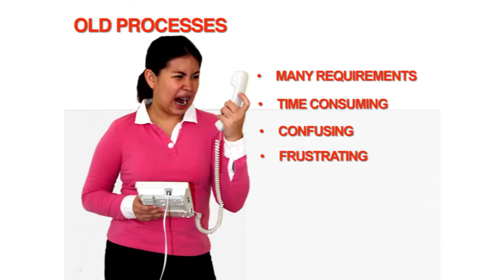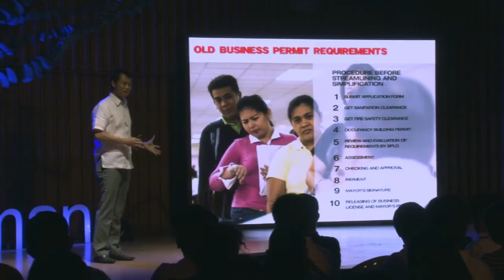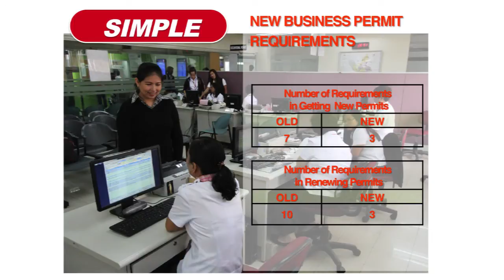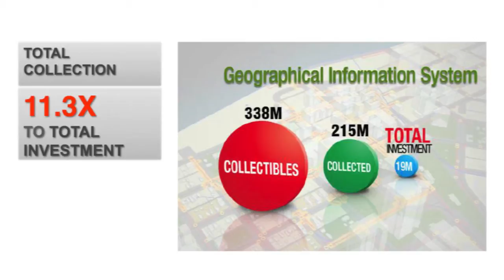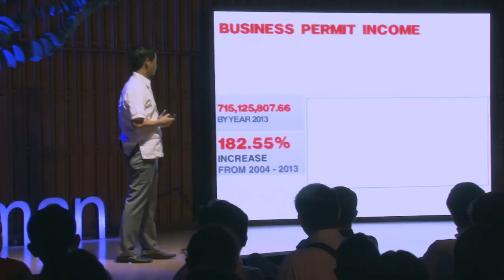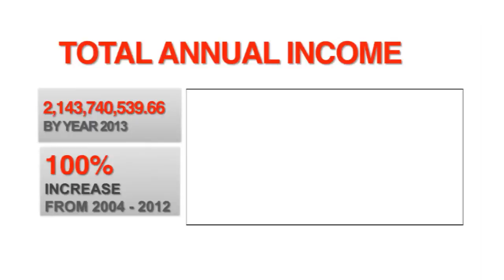Technology and governance | Sherwin Gatchalian | TEDxDiliman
This talk was given at a local TEDx event, produced independently of the TED Conferences. In this brief talk, a former Mayor from the Philippines expounds on why local governments must embrace the use of technology --- it will not only enhance public service, but equally important, it can help to reduce human intervention in certain transactions leading to reduced opportunities for corruption.

As the former Mayor of the City of Valenzuela, Sherwin Gatchalian's brand of governance, which emphasizes honesty and integrity, led the city into being recognized as the Top 1 Best Governed Highly Urbanized City by the DILG in 2010, a Business-Friendly City in the country by the World Bank in 2011, the Most Business-Friendly Local Government Unit by the Philippine Chamber of Commerce and Industry in 2012, and a center for innovations and excellence worthy of the Galing Pook Award in 2012.